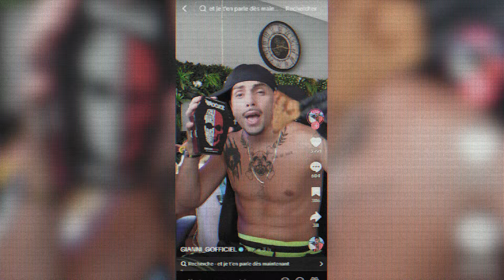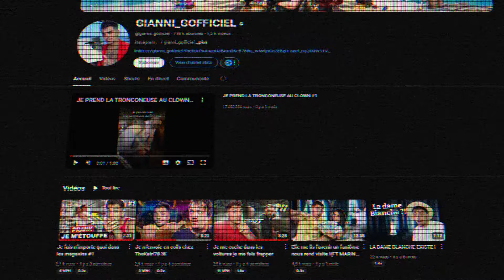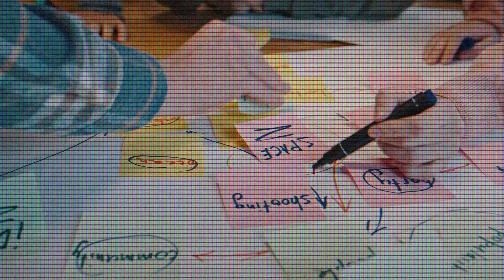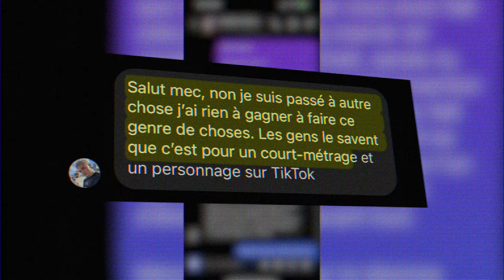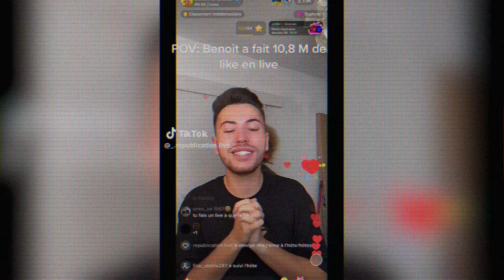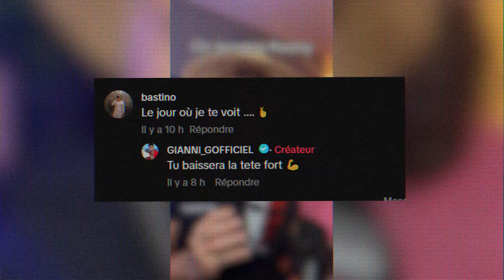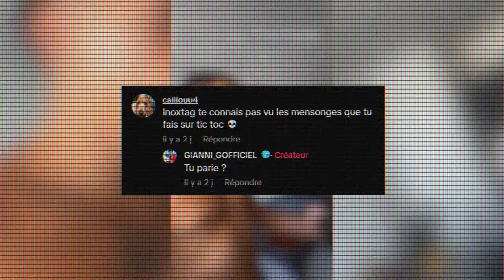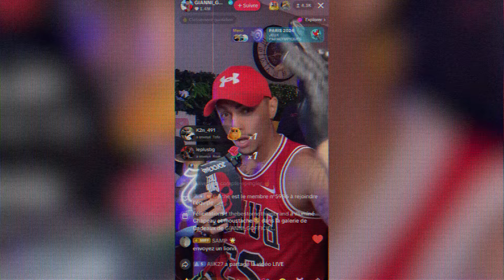Le Tiktokeur devenu menteur : Gianni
Gianni, connu sous le nom de gianni_gofficiel sur TikTok, est le créateur de contenu qui fait le plus parler de lui en ce moment. Vous avez sûrement entendu parler de ses lives où il affirme qu'il mangera la chips la plus épicée du monde en échange de dons pour se mettre en avant. Mais jusqu'où ira-t-il vraiment ?

00:00 - Introduction
00:48 - Fake dès le début
02:10 - Le Buzz avec une chips
06:39 - La provocation
10:25 - Tout pour sa communauté